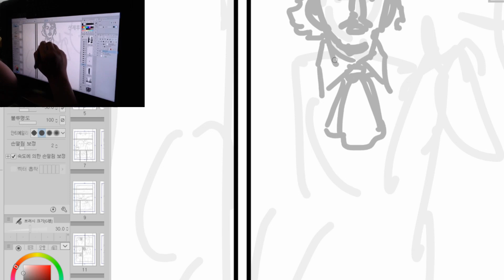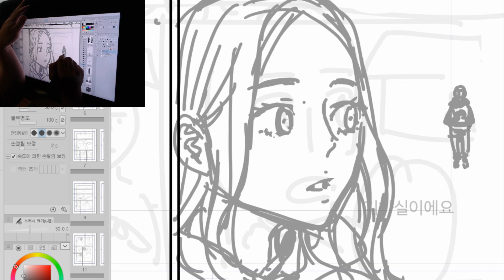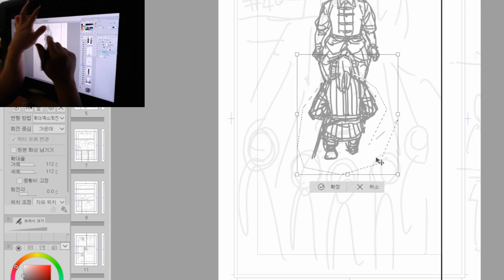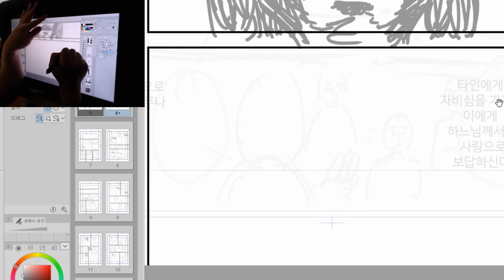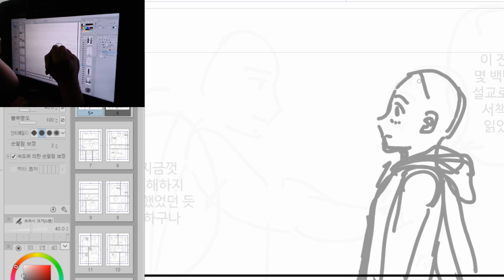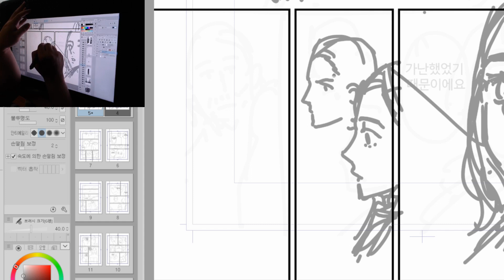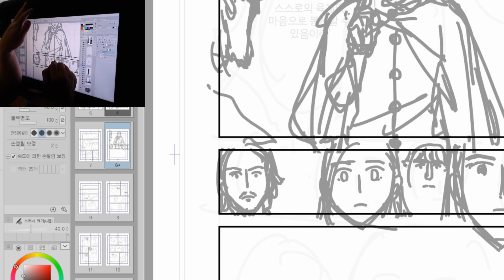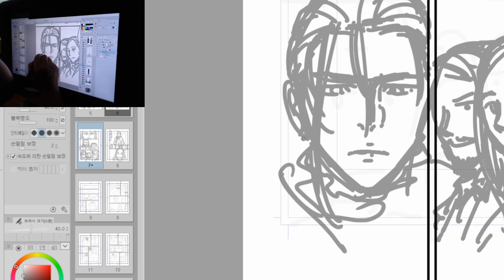issak ep. 40 digital dessin 2020 03 21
출판만화 데생 (이삭 - 에프터눈 /코단샤)
ISSAK - afternoon / kodansha
Double-s X 真刈信二